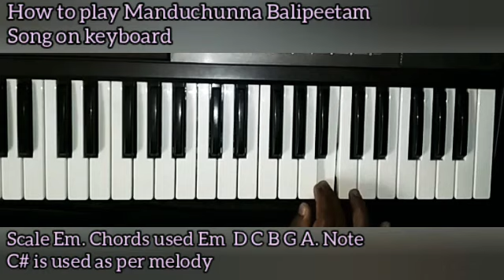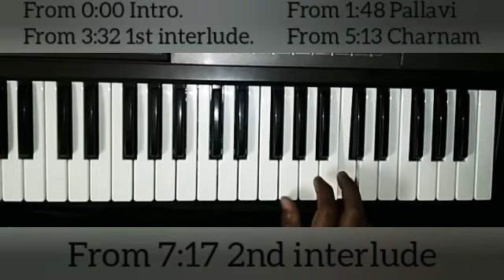How to play Manduchunna Balipeetam song on keyboard. Marvelous Talents.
It's a tutorial of the song Manduchunna Balipeetam song on keyboard.

Scale Em
Chords used Em D C B G A
Note C# used frequently

Any help or advice or suggestions please do comments.